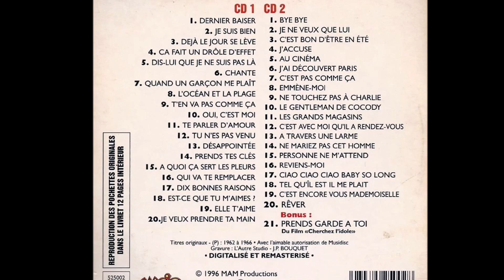Nancy Holloway - Je veux prendre ta main & Dis lui que je ne suis pas là. ( B.B. le 06/12/21 ).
Je veux prendre ta main : Une des nombreuses adaptations de la chanson  des Beatles " I want to hold your hand " par Ralph Bernet en 1964.
Dis-lui que je ne suis pas là : Adaptation de la chanson de Chuck Jackson " Tell him i'm not home " par Pierre Saka en 1963.